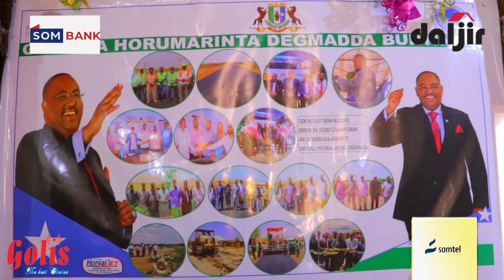GUUDIGA HORUMARINTA BURTINLE OO XISAABXIR SAMEEYAY